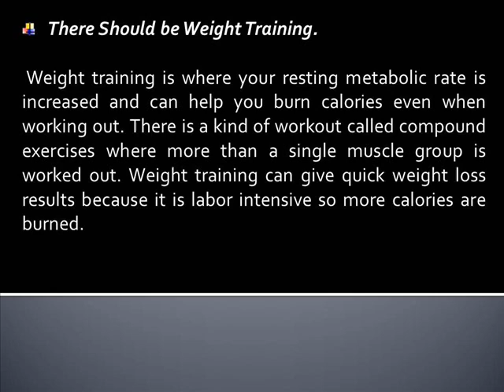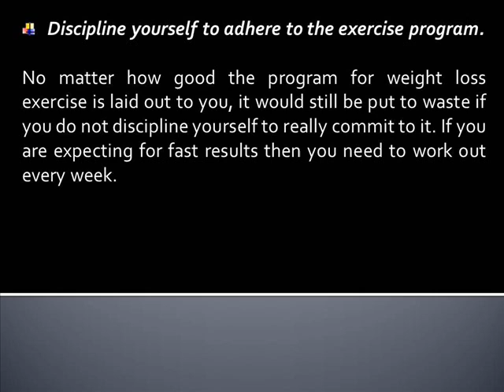Tips on Exercise for Quick Weight Loss Results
Exercise should be intense.
One of the most important things that should be present when you are using a weight loss exercise should be intensity. A good exercise would be making use of both high and low intensity workouts. It doesn't just help you burn the fat but it speeds up metabolism. Great exercises for this are cardio exercises.

There should be weight training.
Weight training is where your resting metabolic rate is increased and can help you burn calories even when not working out. There is a kind of workout called compound exercises where more than a single muscle group is worked out. Weight training can give quick weight loss results because it is labor intensive so more calories are burned.

Discipline yourself to adhere to the exercise program.
No matter how good the program for weight loss exercise is laid out to you, it would still be put to waste if you do not discipline yourself to really commit to it. If you are expecting for fast results then you need to work out every week.

Make it a weekly routine.
It would be best to work out each week if you want results right away. Each week, you may have to work out on weight training and cardio for three days but alternating them.

Have short breaks for rest.
Even if you are with high hopes to really get to your ideal weight, give yourself a rest in between your exercises. This will maintain your heart rate elevated and boost the burning of calories. But if you will be resting between your sets, do not stay rested for more than 60 seconds.